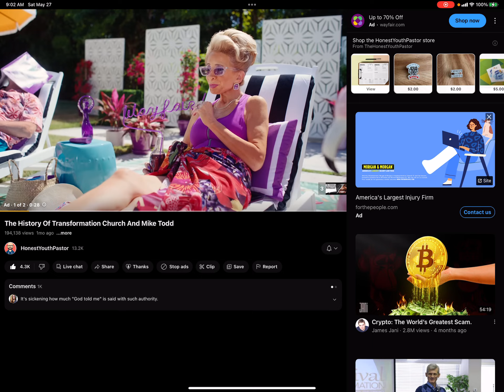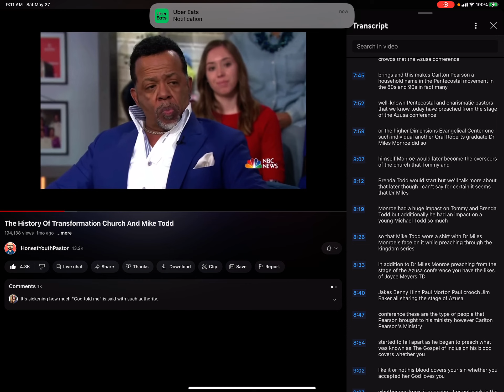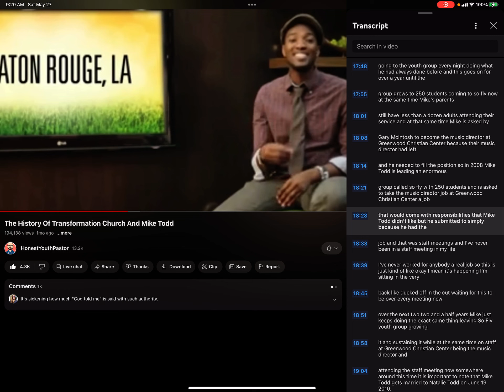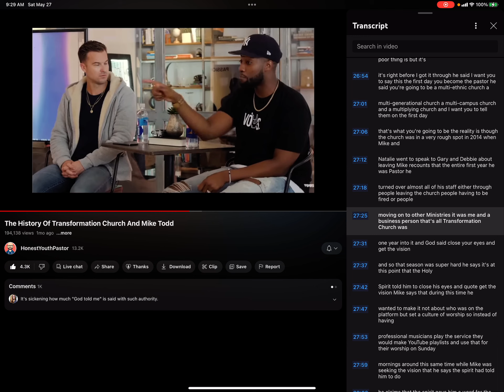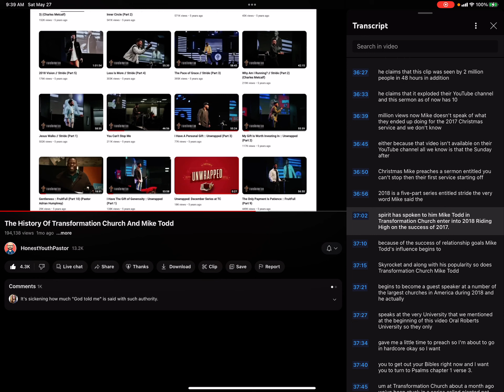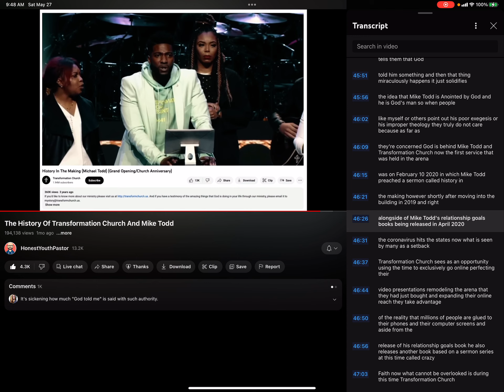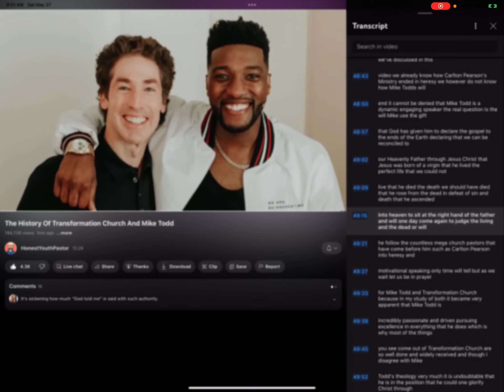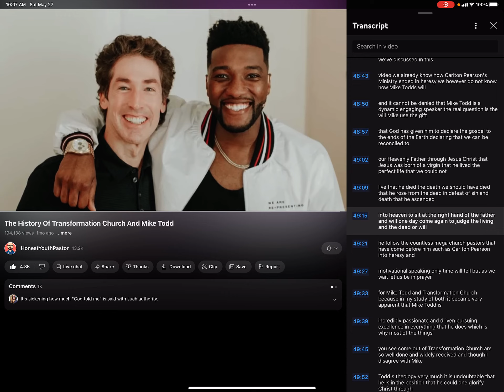TRANSFORMATION CHURCH - Tulsa, Oklahoma Pastor Mike Todd - Heretic???????